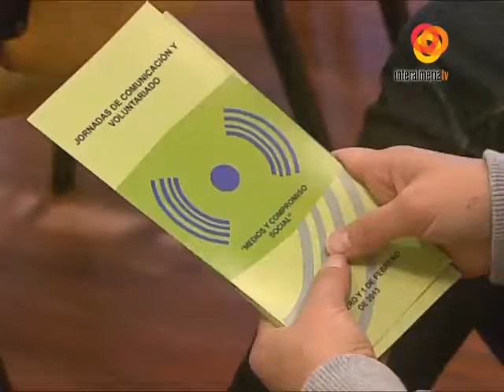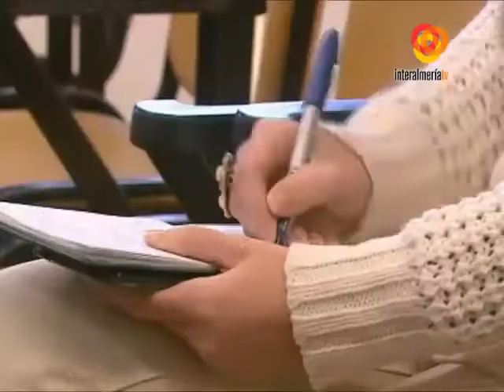INTERALMERIATV VTR JORNADAS COMUNICACIÓN Y VOLUNTARIADO